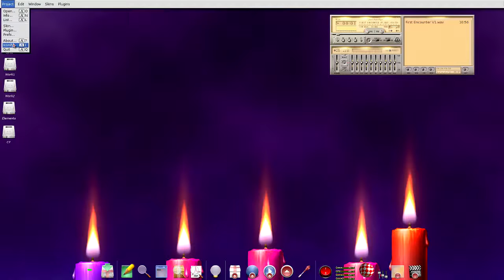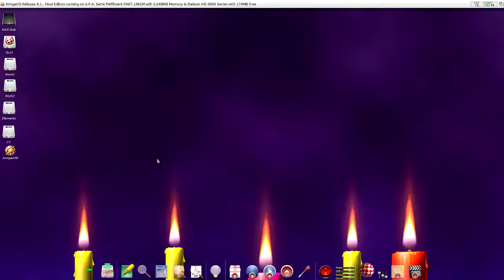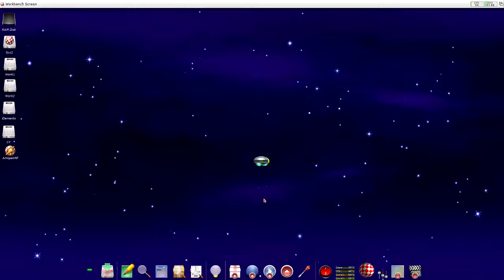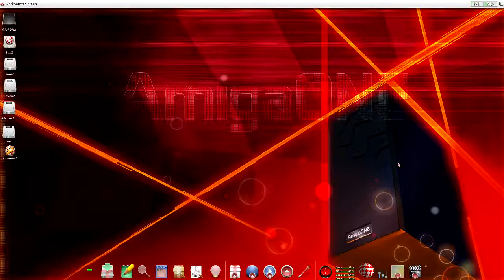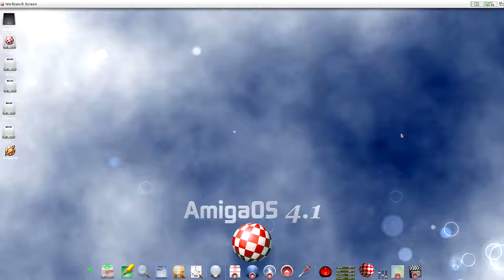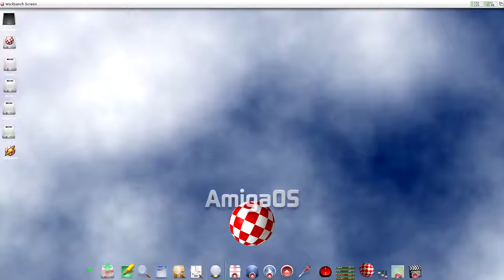CANDI - Seven AmigaOS 4 Composite Animated Desktop backrounds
Workbench CANDI introduces the world of composite desktop animation to the Amiga Workbench 4.1. Whether it's wispy clouds with a rotating Boing Ball or shimmering, silvery bubbles gently floating upwards and over an Amiga copper retro background or even circles and spheres wafting backwards and forwards in the breeze, the CANDI animation effects are simultaneously calming and impressive.
Workbench CANDI (Composite Animated Desktop Images) takes advantage of the hardware compositing engine built into the RadeonHD drivers and totally integrates with the Workbench background image. CANDI can be automatically started through WBstartup prefs or started manually once the Workbench has loaded. The CANDI animation can be turned On, Off or changed at the click of a mouse button and a Lite version is available for less powerful CPU’s or lower specification RadeonHD graphics cards.